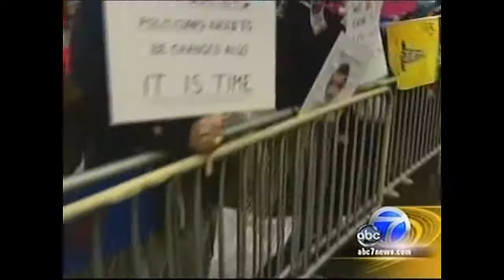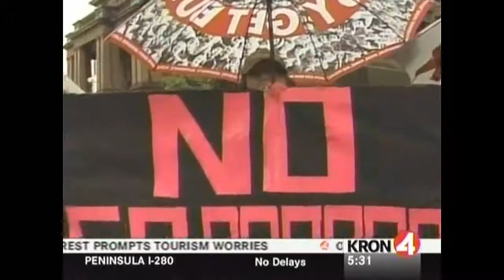Obama_met_by_Tea_Party_protesters_in_San_Francisco_news_clips_May_25_2010.wmv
Obama met by Tea Party protesters in San Francisco news clips May 25 2010